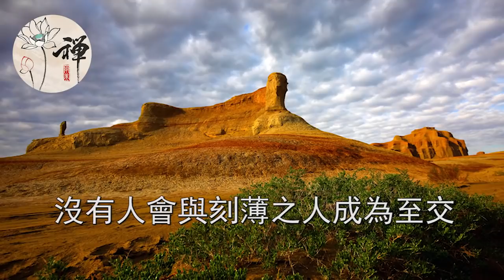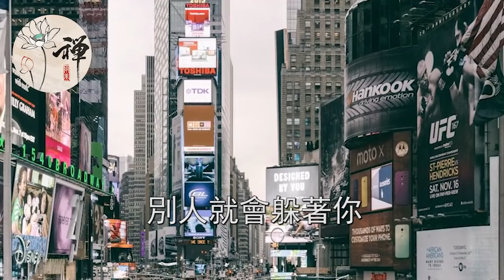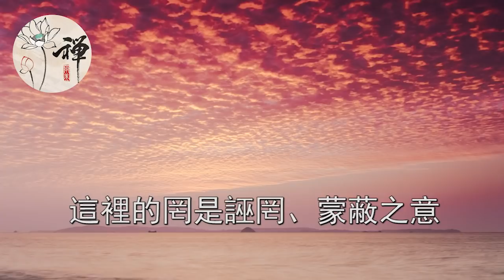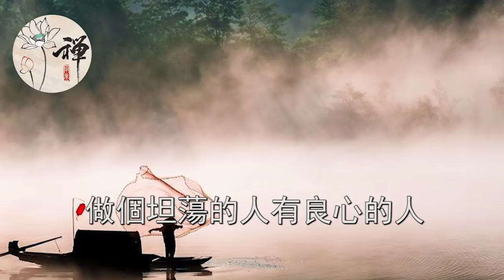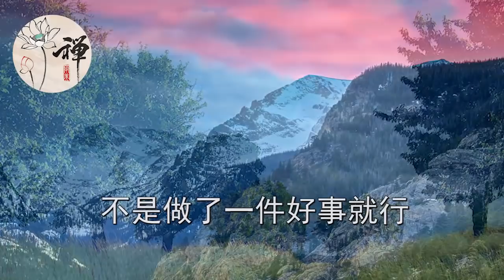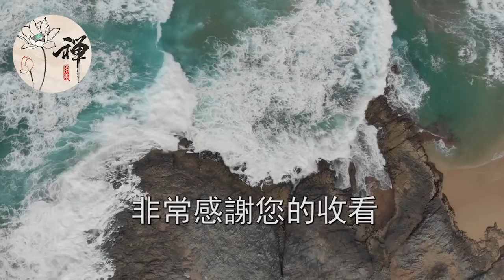佛禪：面帶福氣的人，都具備這幾個特徵，快看看你有麼